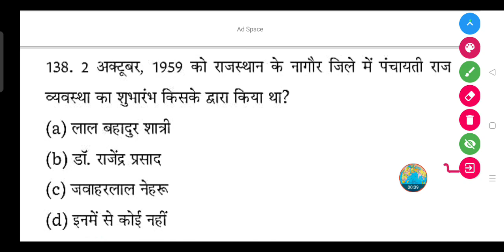2 अक्टूबर, 1959 को राजस्थान के नागौर जिले में पंचायती राज व्यवस्था का शुभारंभ किसके द्वारा किया था?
2 अक्टूबर, 1959 को राजस्थान के नागौर जिले में पंचायती राज व्यवस्था का शुभारंभ किसके द्वारा किया था?